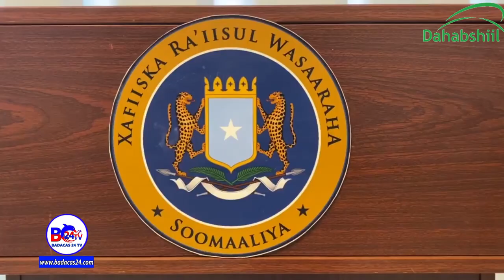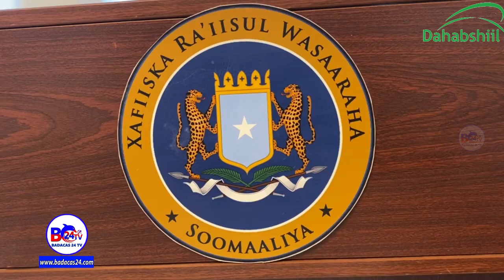Dowladda Soomaaliya ayaa 5 Milyan Oo Doollar u Qoondeysay la tacaalidda caabuqa Halista